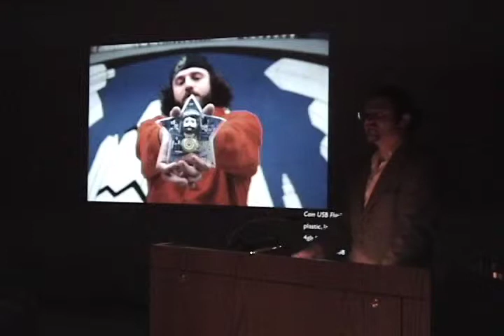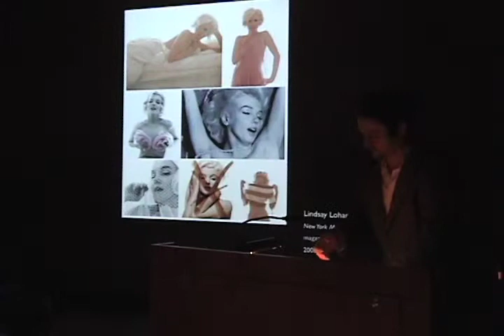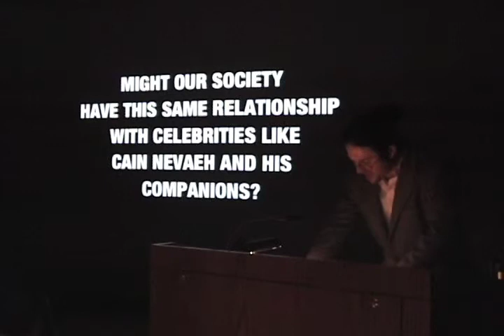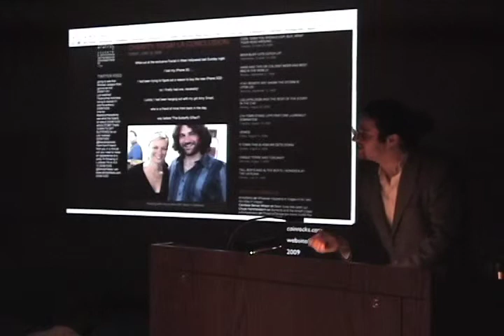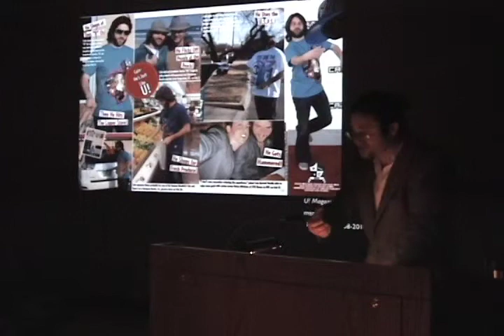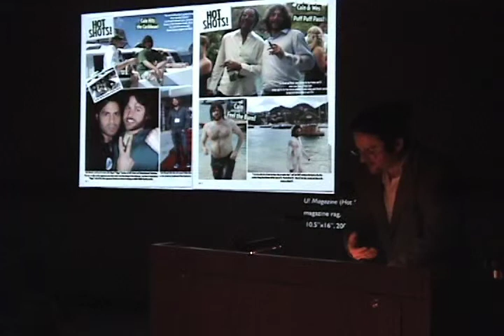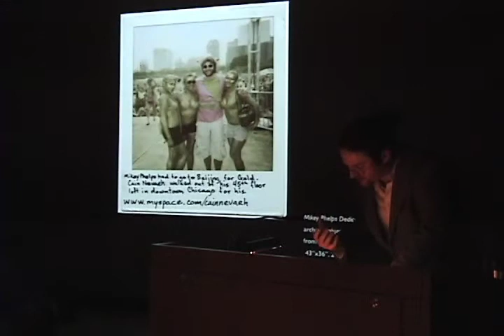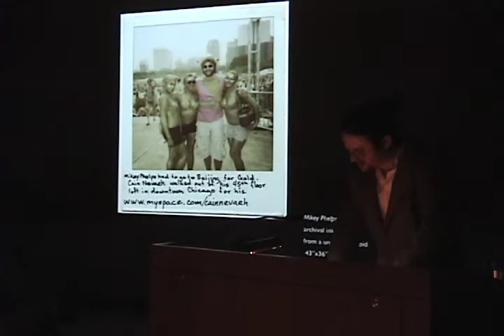Ryan Cohen's Lecture Regarding Cain Nevaeh Part 3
Ryan Cohen of New Work Magazine gives a lecture to the students at Texas Tech University regarding yours truly. It was a pretty good little dissertation, but in the end he sort of talked shit about my fans, and you I am not about that! Kind of made me a little pissed cause he never mentioned that shit when he I agreed to do the interview. be sure to check out the rebuttal Also, be on the look out Triple Threat the Cain Nevaeh album is starting to come together real nice like!